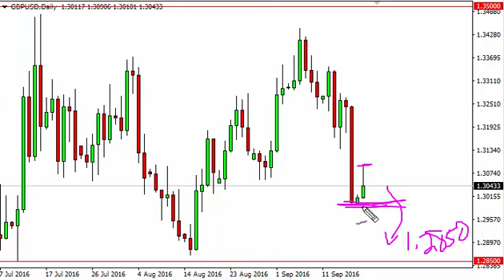GBP/USD Technical Analysis for September 20 2016 by FXEmpire.com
- September 20 2016 currency daily technical analysis for the GBP/USD pair. Forex Technical Analysis Forex Fundamental Analysis and Forex Brokers on FX Empire